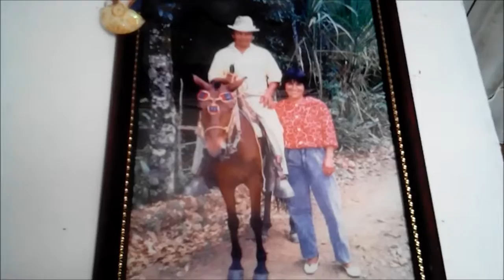VIA VDA CABUYAL MONDOMO CAUCA